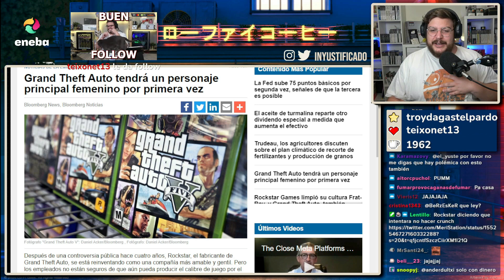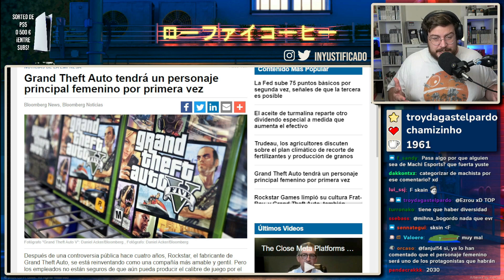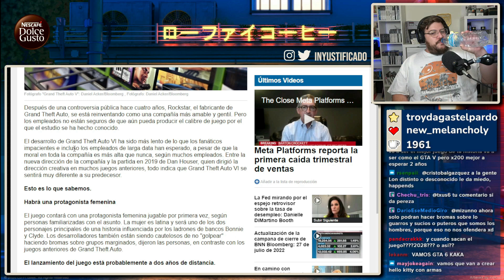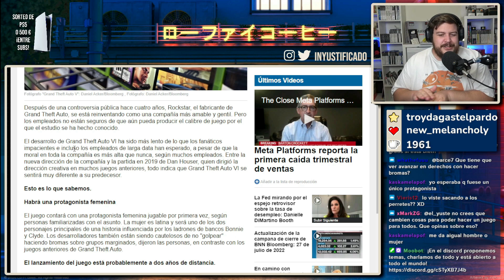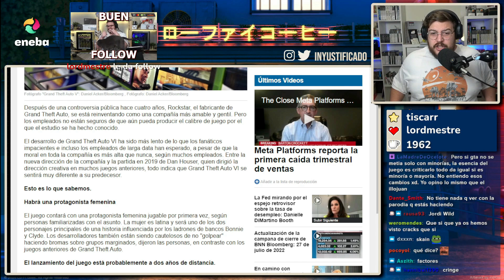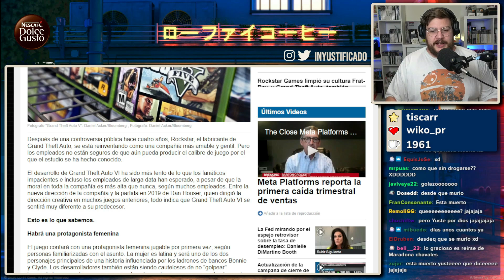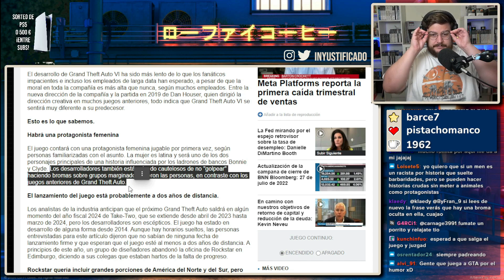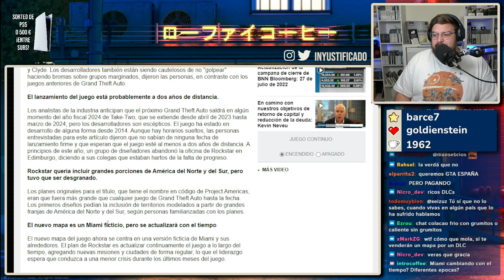¡PRIMER PERSONAJE FEMENINO EN GTA! 😱 | Nueva información sobre GTA 6 | Grand Theft Auto VI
Buenas gente hoy hablamos sobre el primer personaje principal femenino del GTA. Grand theft auto tendrá un personaje principal femenino por primera vez. GTA personaje femenino. GTA 6. Todo sobre el GTA. Nuevo GTA. Grand theft auto 6.

¡GENTE sorteamos una PS5 entre todos los subscriptores de TWITCH hay TIEMPO hasta 31 Julio!